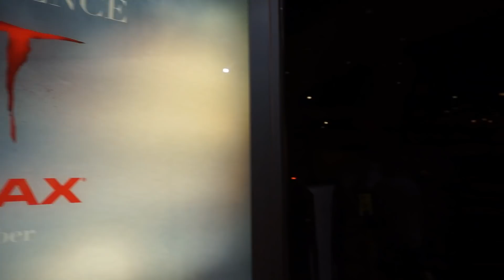IT - NON Spoiler Review / Vlog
We finally get to see what has become one of our most anticipated movie of 2017. Join us at our local theater for IT in IMAX.

Amazon Wishlist @